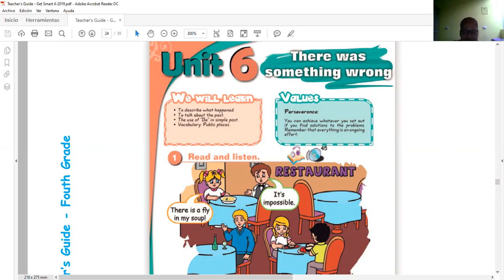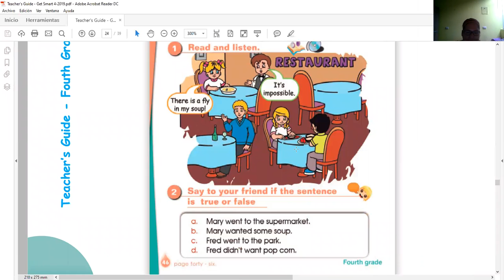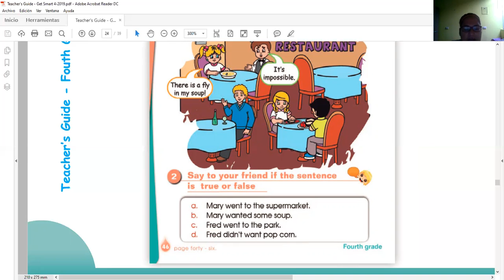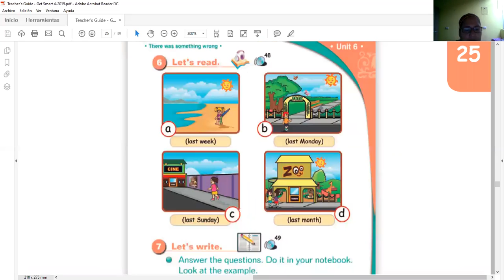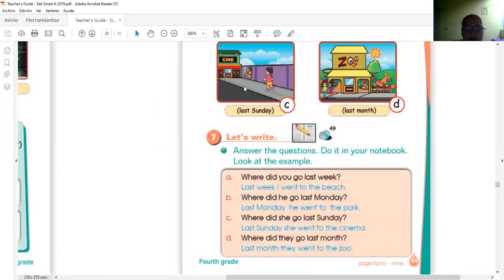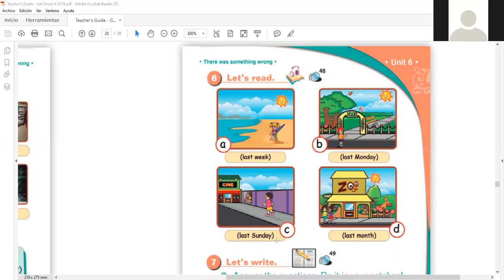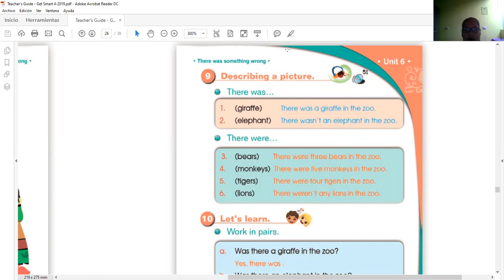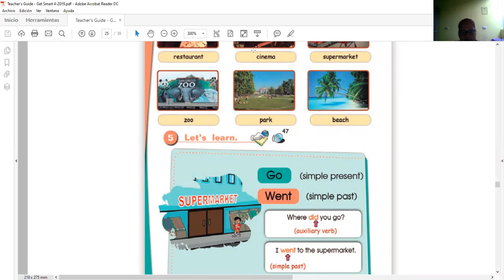Public Places Inglés 4°Prim